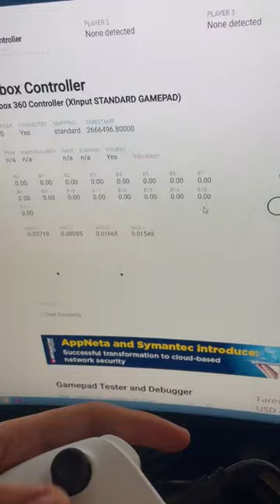يد اكسبوكس عطلان فيها زر القير ؟ يلا انصلحو